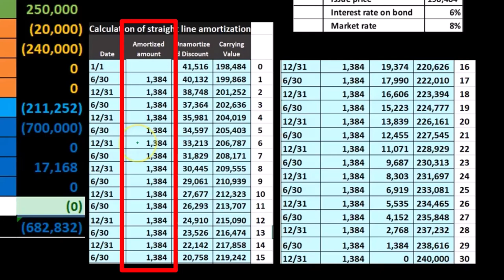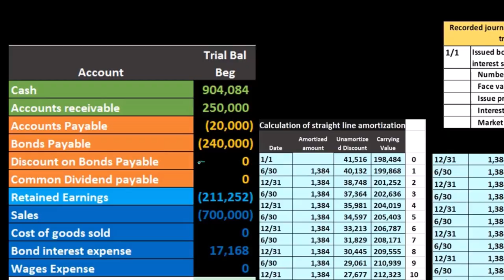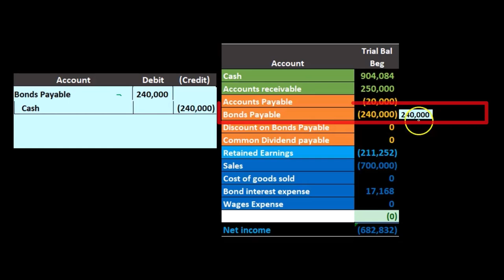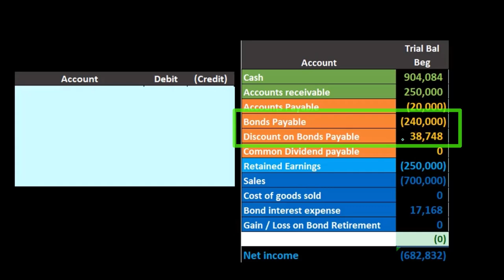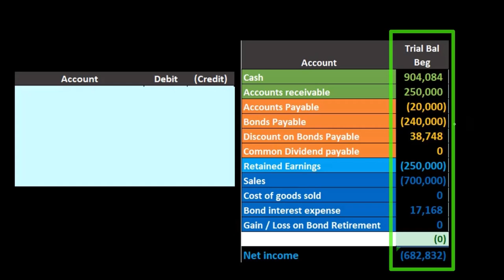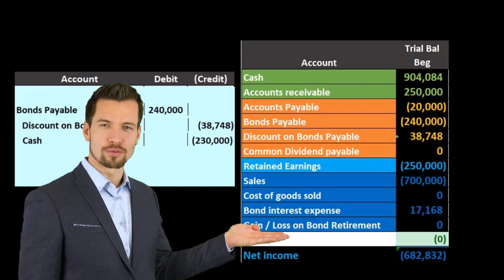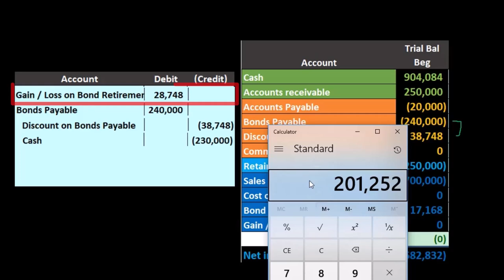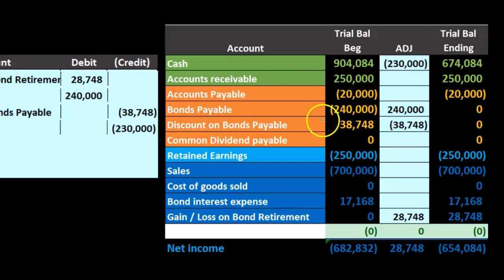Retiro de bonos 100 Contabilidad financiera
Retiro de bonos
Contabilidad financiera